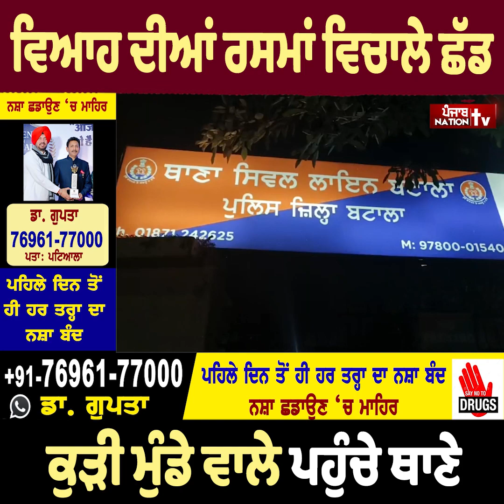ਵਿਆਹ ਵਿਚਾਲੇ ਹੀ ਛੱਡ ਮੁੰਡੇ ਤੇ ਕੁੜੀ ਵਾਲੇ ਪਹੁੰਚੇ ਥਾਣੇ, ਦੇਖੋ ਪੂਰਾ ਮਾਮਲਾ | Love Marriage | Batala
ਵਿਆਹ ਦੀਆਂ ਰਸਮਾਂ ਵਿਚਾਲੇ ਹੀ ਛੱਡ ਮੁੰਡੇ ਤੇ ਕੁੜੀ ਵਾਲੇ ਪਹੁੰਚੇ ਥਾਣੇ, ਦੇਖੋ ਪੂਰਾ ਮਾਮਲਾ